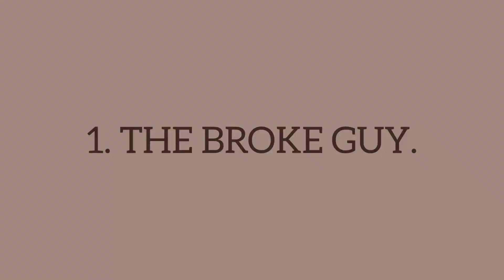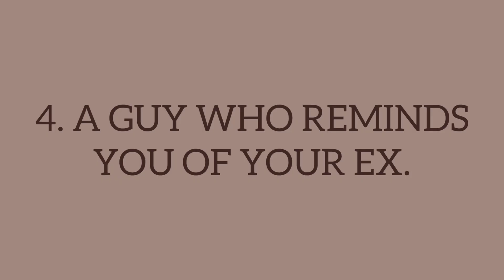AVOID DATING THESE MEN // FEMININE WORLD🌎.